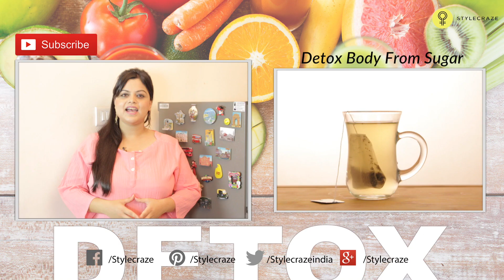How To Prepare TURMERIC DETOX TEA Recipe?